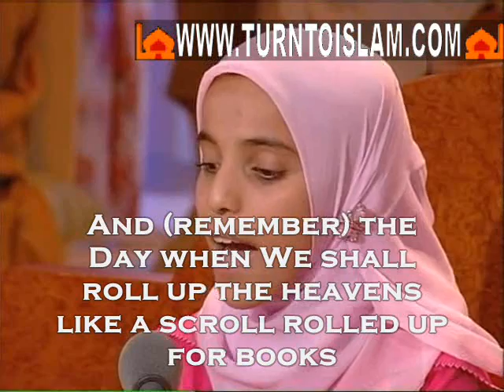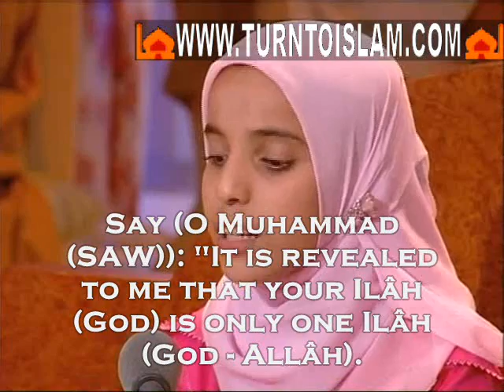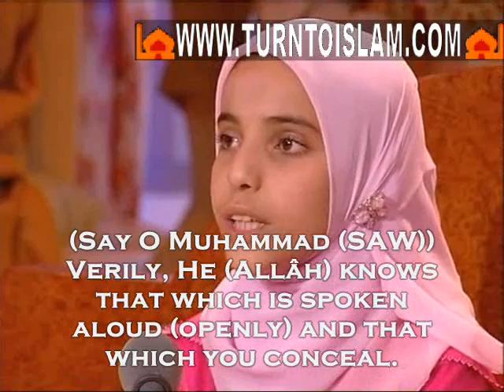Amazing Quran Girl Khadija Birhoon Islam Quran child kid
Link back to our website More Info Khadija Birhoon Islam Quran خديجة برهون

Surah-Al-Anbiya101-112